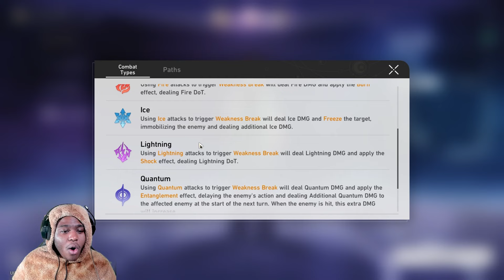FIRST TIME! Playing Honkai Star rail| My new OBSESSION!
IM OBSESSED WITH THIS GAME! What’s up Adgman family we are here with a gameplay vid and I’m super excited. Why didn’t u guys warn me how addictive it is? Lol